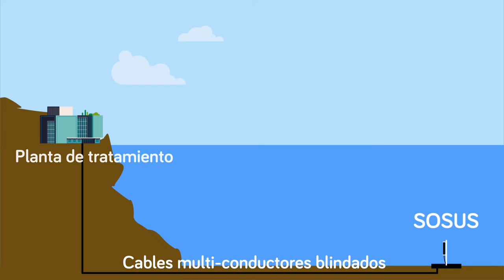La Tecnología Espía Submarina de EEUU – El SOSUS de la Armada de EEUU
La armada de EEUU es capaz de obtener algunas de las tecnologías más avanzadas jamas creadas. En el video educativo de hoy nos sumergiremos en las profundidades a borde de un submarino para ver y escuchar el SOSUS (Sistema de Vigilancia Sónica) de la armada. ¿Podría una película de espías tener algo como esto? Es el año 2019 y la tecnología tras estos dispositivos militares se hace cada vez mejor.